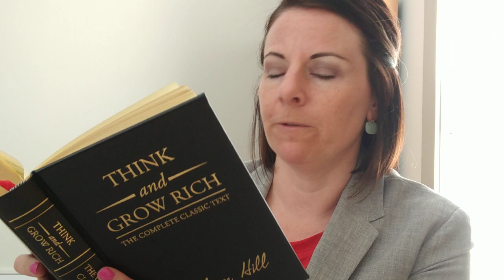Napoleon Hill's "Self Confidence Formula"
This is an excerpt from "Think and Grow Rich" by Napoleon Hill. The Self Confidence Formula is meant to be read aloud at least once daily...the repetition helps our subconscious mind to adopt the beliefs embedded in the formula. Enjoy!

Lauren SHOWS people how to take the infinite potential they have and apply it, so they can get anything they want out of life! Lots of coaches are willing to tell you WHAT TO DO, but Lauren shows you how! She offers organized programs to teach people how to make huge, important changes in their own lives, to be reflected in their income, relationships, health, businesses, careers, and overall happiness and fulfillment. There’s a big difference between learning something and transformation – don’t just read the books… Work with a mentor (Lauren!), put yourself in a culture of empowerment, and watch the exponential growth happen!

To learn more about how Lauren helps her clients get exactly what they want in life through her role as a Proctor Gallagher Consultant, visit laurenweibert.com. To schedule your 30 minute strategy session, email .

Is your ideal body, dream job, personal fulfillment, or even love simply slipping between your fingers … day-after-day, month-after-month and year-after-year? Check out our Six Minutes to Success course with Bob Proctor and Sandy Gallagher giving the lessons. This program comes with a twice-monthly, 15 minute focused, personal coaching call with Lauren.

If you're goal-oriented you already know the importance of having positive and productive thoughts. In fact, it’s so important that it’s the barrier between mediocrity and exponential success! Learn more about our Magic in Your Mind course by Bob Proctor, Sandy Gallagher, and Mary Morrissey. This program comes with three 30 minute focused, personal coaching calls with Lauren over the six week duration of the course.